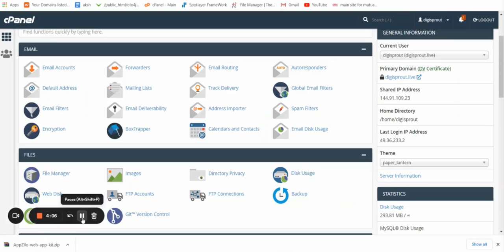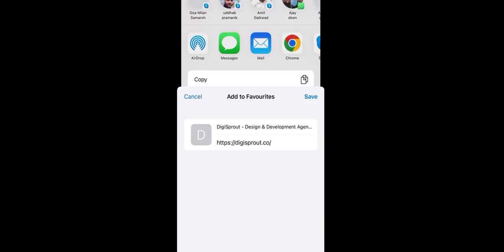AppZilo Review Full Details+Special Bonus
Most Flexible, Fastest, and Cloud Based Mobile App Builder That Creates Super Engaging iOS & Android App
in Just 60 Seconds.
Also Allows You to Turn Your Existing Website into a Lightning-Fast Future Ready Mobile App